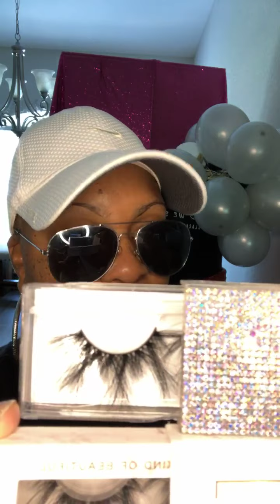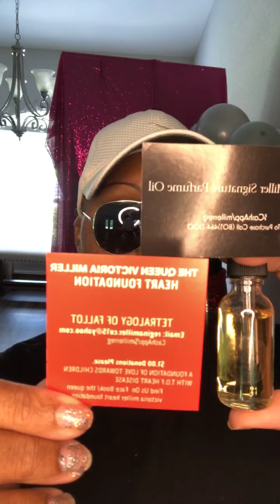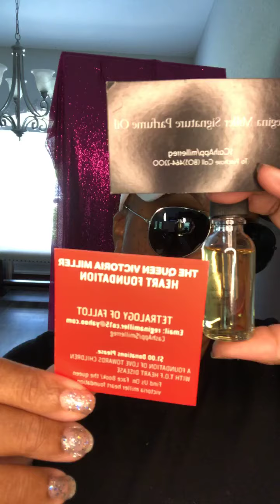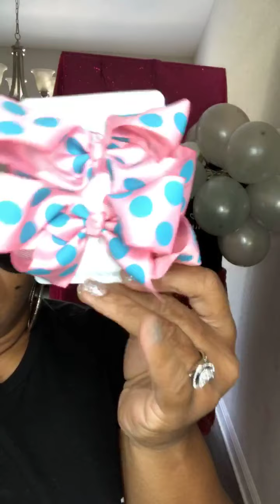Abuela pop up shop